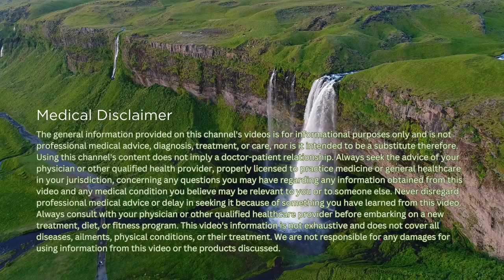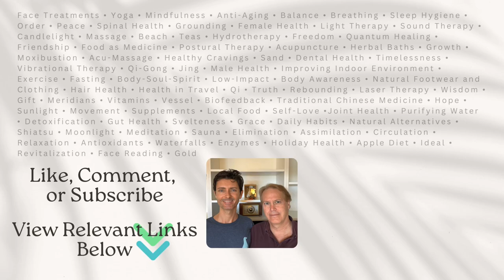Maintaining Balance for Healthy Aging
As we age, preserving our physical balance and mental sharpness becomes increasingly vital for an active, engaged lifestyle. Join us for a research-backed discussion on strategies to boost balance, coordination, and cognitive vitality at any age. We demonstrate balance-training techniques using specialized equipment and share tips on incorporating balance and stability in to your everyday life. This educational talk has valuable insights for older adults interested in avoiding falls and improving their physical spryness.

*Line balance board
*Wobble balance board for standing desk

Chapter Markers:
0:00 Introduction
0:36 Health Benefits of Maintaining Balance
2:40 Simple Balance Exercises (beginner)
4:27 Indo Board (intermediate/advanced)
5:42 Balance Pods (beginner/intermediate)
7:32 Stimulating Body Systems through the Feet (Reflexology)
9:18 Parting Advice